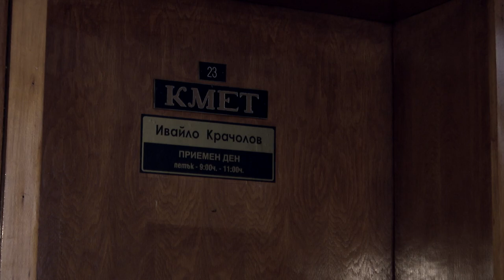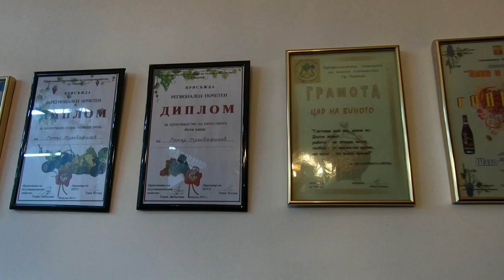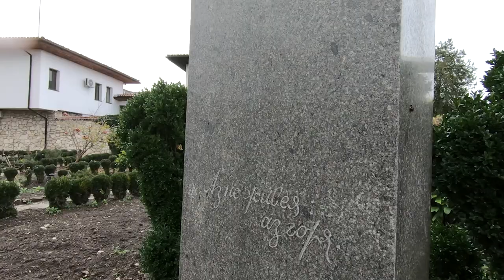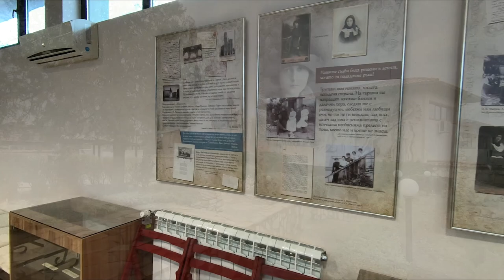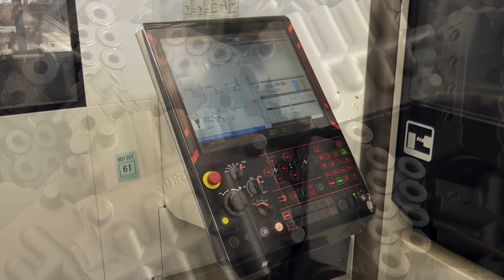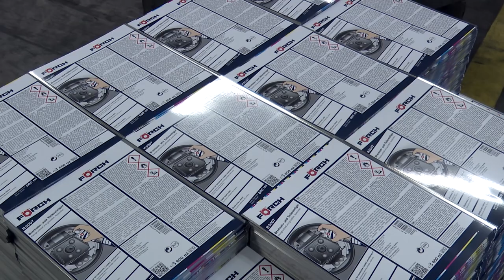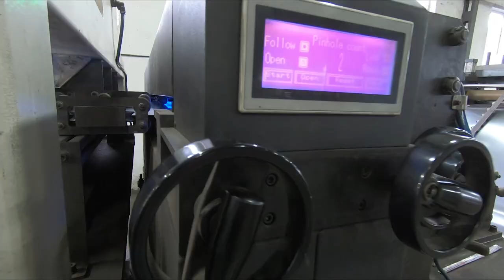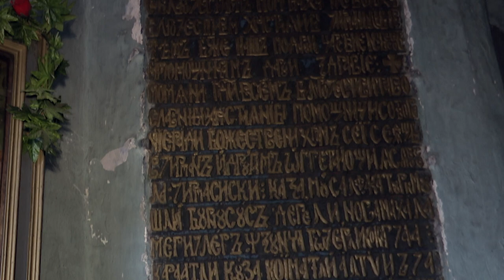BG Маршрути - Община Чирпан (2019) (AED)